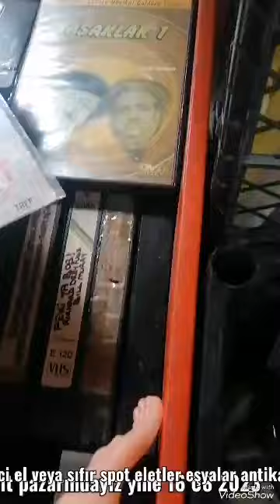Bit pazarı her hafta yeni video